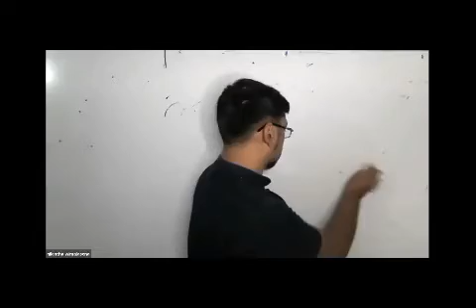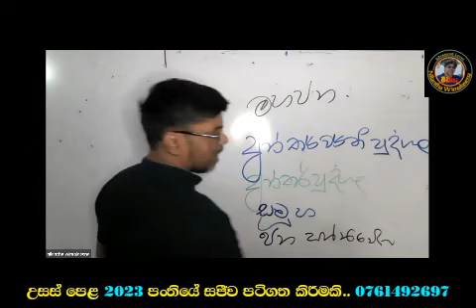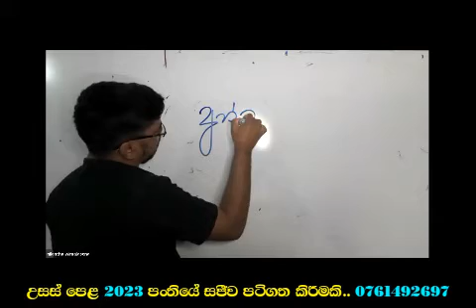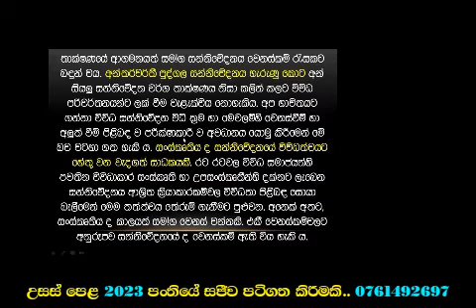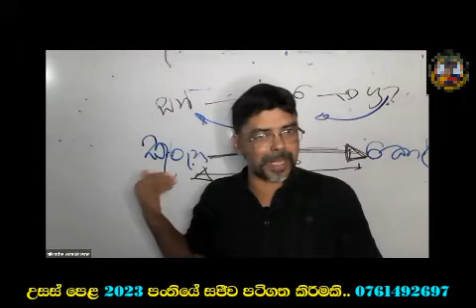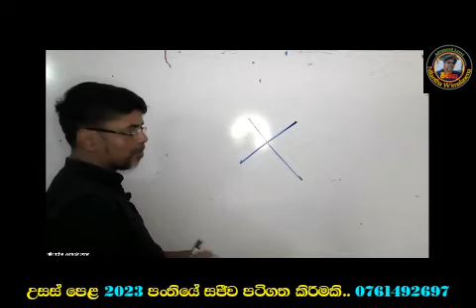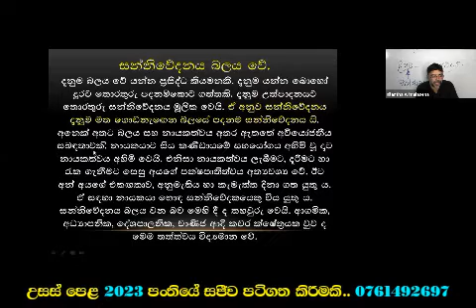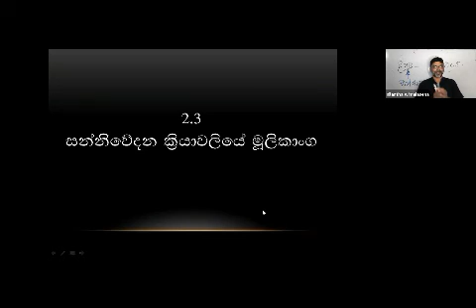A/L MEDIA 2023 - දෙවැනි පාඩම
A/L Communication & Media Studies.
Live Zoom Class
Lesson 2